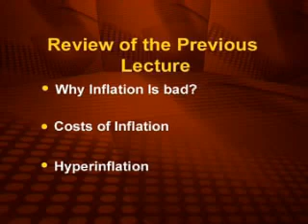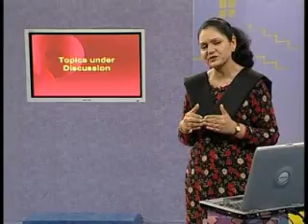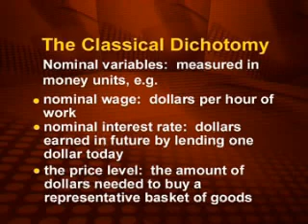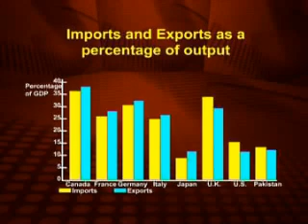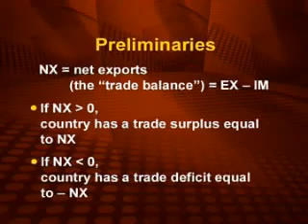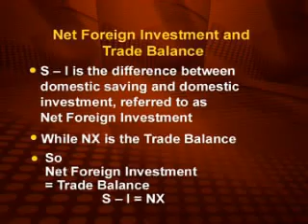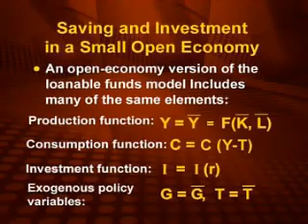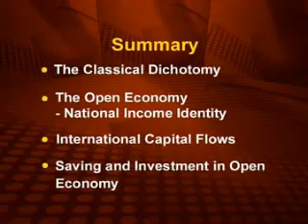ECO403_Lecture14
ECO403 Macroeconomics